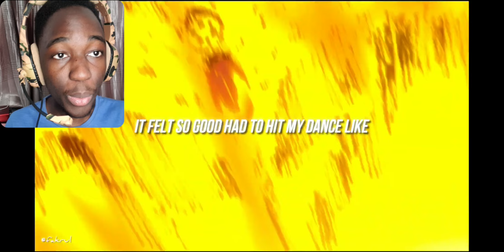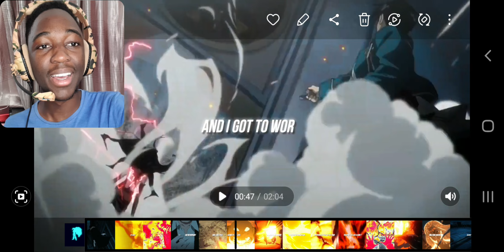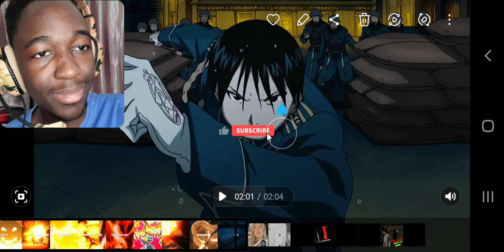ROY MUSTANG RAP | "SNAP!" | Soul Tayshi | REACTION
Time to get heated up with this new Soul Tayshi tracj